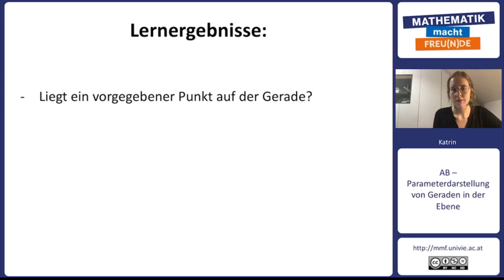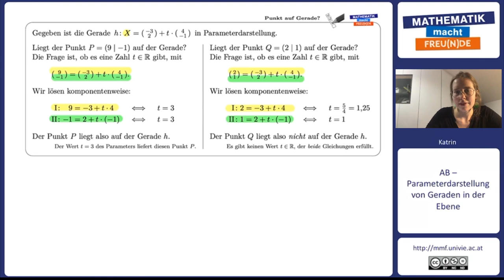Punkt auf Gerade 1